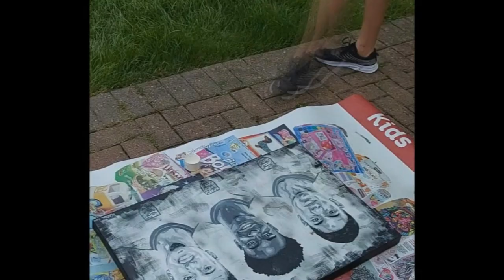Rashford, Saka, Sancho | Euro 2020 Painting | Acrylic on Canvas Painting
Rashford, Saka, Sancho

Euro 2020 Painting... Only just getting round to uploading this!

30x20" acrylic on canvas